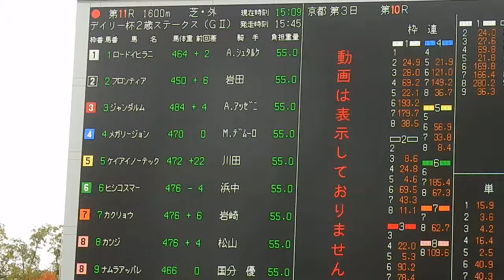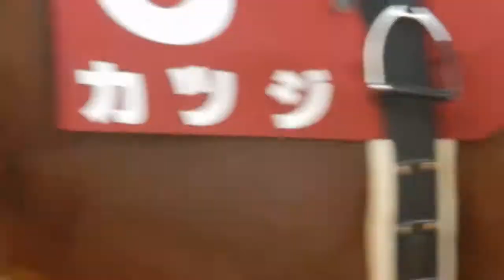競馬2017 デイリー杯２歳ステークス/フロンティアのパドック よさげに見えましたが(2017.11.11)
デイリー杯２歳ステークスはジャンダルムが押し切る形で勝利しました。
パドックではフロンティアを追いかけてみましたが結果4着。
きれいな馬だけに今後活躍を願います。